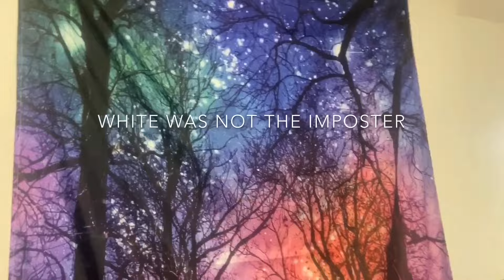Basically Among Us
How a typical game of Among Us be like when you try to find the imposter.

Outro - Ricky Remedy : Bound